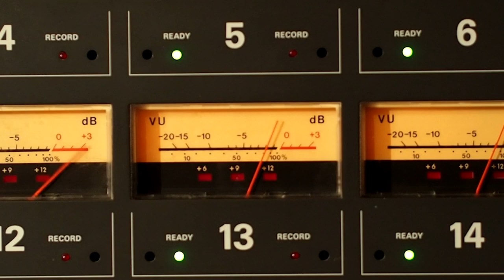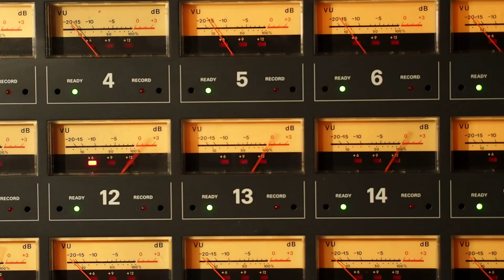The Yearlings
"All The Wandering" album promo